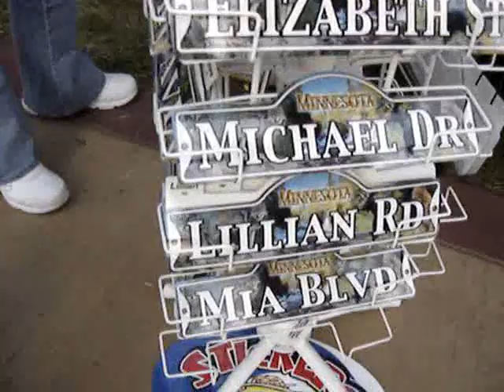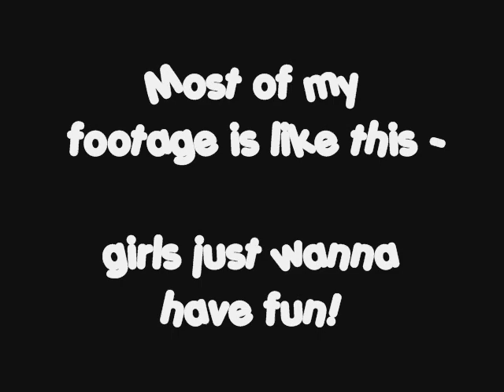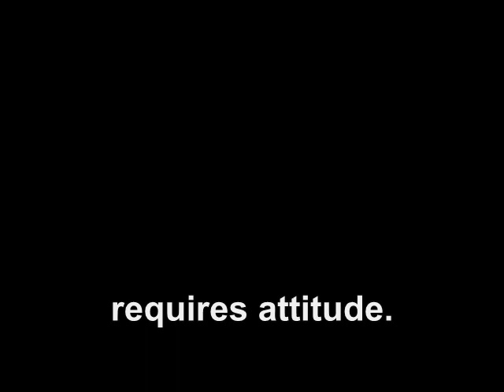Taste of Minnesota - With Seether Goodness!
One for the Vloggerhood.

Erection?